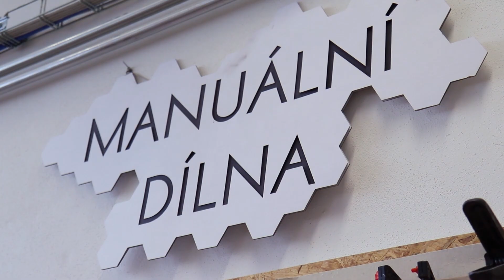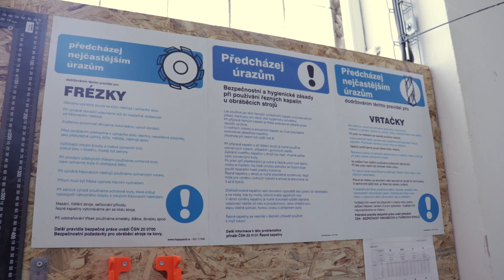Pravidla dílny — Základy práce v dílně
V minulém díle Základů práce v dílně vám Loki prozradil, jak se správně chránit. Dnes se blíže podíváme na různá bezpečnostní opatření, která je třeba při práci v jakémkoliv prostoru respektovat.

0:00 — Úvod
0:32 — Průchozí profily
0:46 — Lékárničky & kniha úrazů
1:21 — Hasicí přístroje
1:44 — Povinnosti člena
2:11 — Na co v dílně pamatovat?
2:58 — Závěr

Toto video neslouží jako školení BOZP!

Jsme makerspace i hackerspace v jednom. Máme k dispozici více než 350 m² prostoru pro prototypování a vymýšlení, hromady strojů a nástrojů všech možných velikostí, od šroubováku po CNC frézku, a taky bohatý program nabitý přednáškami a workshopy.